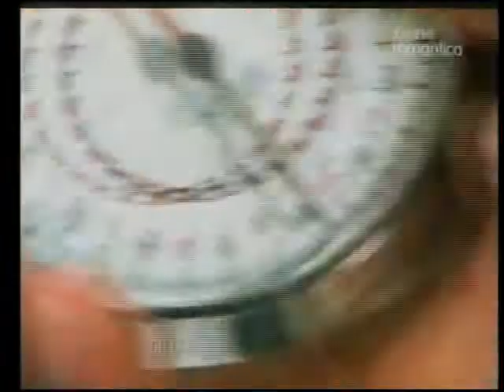Столик на троих / Mesa para tres 2004 Серия 106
Год выхода: 2004
Страна: Колумбия
Продолжительность: 118 серий

Режиссер: Луис Оргуэва

В ролях: Каталина Аристисабаль, Эктор Арредондо, Диего Кадавид, Мириам де Лурдес, Альваро Родригес, Даниэль Очоа, Эстефания Борхе, Герман Кинтеро, Орландо Валенсуэла и др.

Любовный треугольник, в котором красивая женщина будет должна решать, какой из двух мужчин, которые сражаются за нее, заслуживает того, чтобы быть рядом с ней, несмотря на общественные различия...
Луис и Алехандро Торо прибывают с их матерью в Боготу, после бегства их родного города, где у них был ресторан. В Боготе они получают работу в Zavatti, первоклассном ресторане. И Луис и Алехандро встречаются и влюбляются в Андреа Заватти, дочь Гарольда Заватти, владельца ресторана. Сначала Луису удаётся завоевать Андреа. Джордж Браун, друг Андреа, пробует избавиться от братьев Toрo, поскольку он только интересуется деньгами Заватти. Луис похищен и все думают мертв. Несколько месяцев спустя, Андреа и Алехандро понимают что любят друг друга , и тут неожиданно появляется Луис , и собирается мстить брату за предательство.